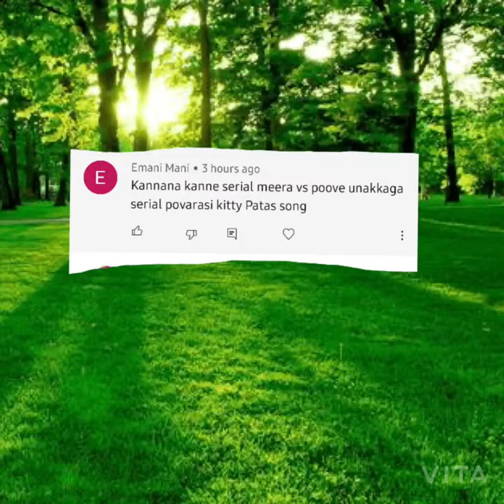kannana kanne serial meera vs poove unakaga serial poovarasi